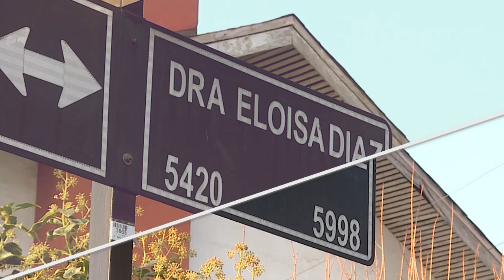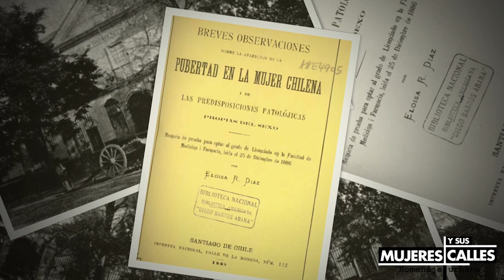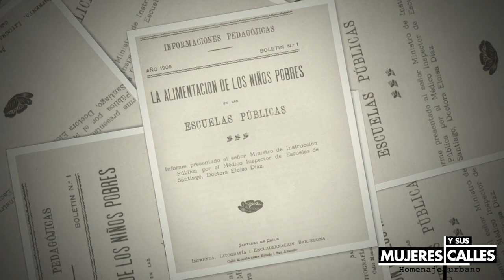Mujeres y Sus Calles | Capítulo 10: Eloisa Díaz